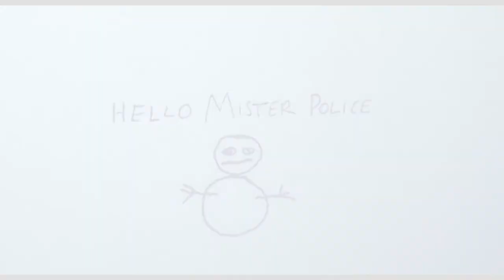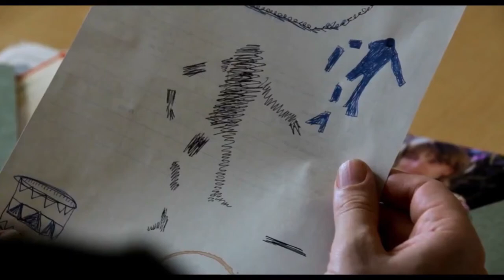O BONECO DE NEVE – ANÁLISE DO FILME